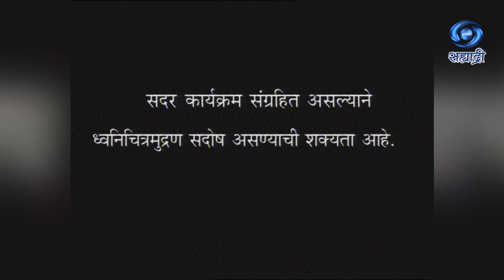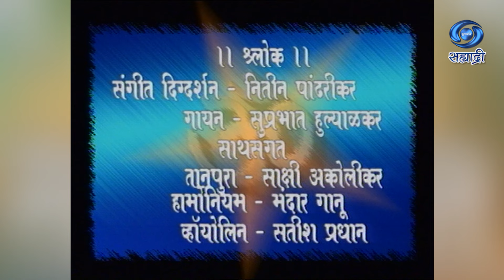Bhaktirang | भक्तिरंग | Ep 24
भक्तिरंग - नाथपंथ - एक प्रेरणाप्रवाह - श्लोक
संगीत दिग्दर्शन - नितीन पांढरीकर
गायन - वैशाली पांढरीकर
साथसंगत - तानपुरा - साक्षी अकोलीकर
हार्मोनियम - मंदार गानू
व्हॉयोलिन - सतीश प्रधान
निर्माती - मीना गोखले - पानसरे
DD Sahyadri
Doordarshan Mumbai
Sahyadri Marathi
Show : ' Bhaktirang '_' भक्तिरंग '
Social Media Operator : सई सागर मांजरेकर
Producer Director : मीना गोखले - पानसरे